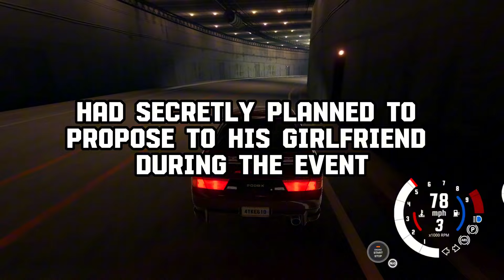What Kind Of WEDDING Is This Where LITERALLY Everyone OBJECTED?